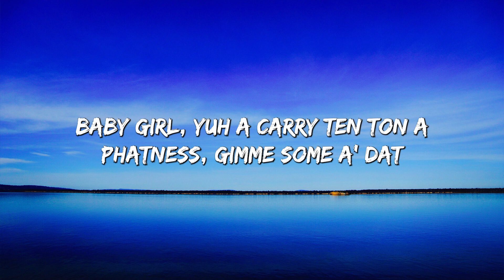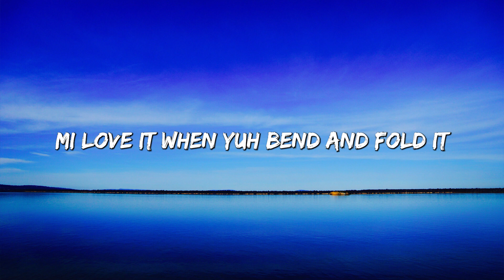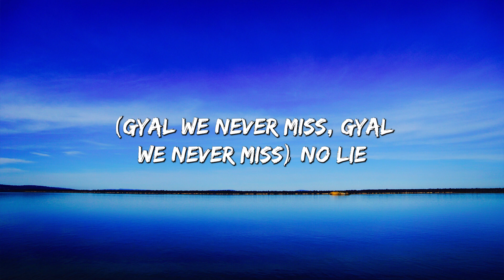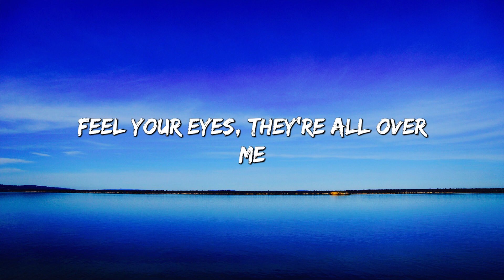No Lie (Lyrics) ft. Dua Lipa - Sean Paul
🎤 Lyrics: No Lie (Lyrics) ft. Dua Lipa - Sean Paul

No li-i-i-ie
No li-i-i-ie
No li-i-i-ie
Same suh wi do it
No li-i-i-ie
Suh wi set to it
No li-i-i-ie
No li-i-i-ie
No li-i-i-ie
No li-i-i-ie
No li-i-ie

No li-i-i-ie
No li-i-i-ie
No li-i-i-ie
No li-i-i-ie
No li-i-i-ie
No li-i-i-ie
No li-i-i-ie
No li-i-i-ie
No li-i-ie

No li-i-i-ie
No li-i-i-ie
No li-i-i-ie
No li-i-i-ie